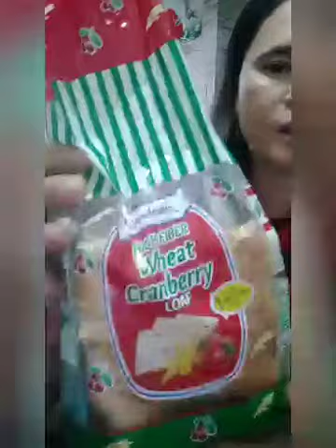Paano Magtanim ng Sari saring Halaman,Gulay sa Roof top..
Mga sari saring tanim sa Rooftop
me halaman at mga Gulay